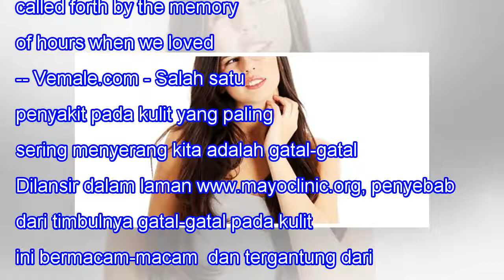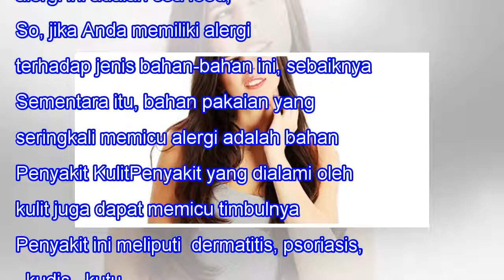Sering Merasa Gatal-Gatal di Kulit? Yuk, Kenali Penyebabnya...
Sering Merasa Gatal-Gatal di Kulit? Yuk, Kenali Penyebabnya... When we lose one we love, our bitterest tears are called forth by the memory of hours when we loved not enough. -- Vemale.com - Salah satu penyakit pada kulit yang paling sering menyerang kita adalah gatal-gatal atau puritus. Dilansir da...